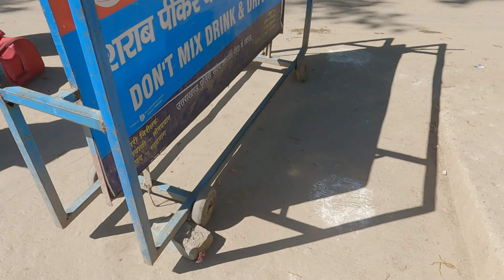RISHIKESH TO SONPRAYAG | केदारनाथ यात्रा 2021 | GURUGRAM TO KEDARNATH SOLO RIDE | Btr Arjun Day 2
नमस्ते आप सभी को मेरी तरफ  से, मेरा नाम अर्जुन सिंह और मई हरियाणा छेत्र के खूबसूरत जाने माने शहर गुरुग्राम में रहता हूँ,  जैसे की आपने मेरे पिछले व्लॉग में देखा ऋषिकेश पहुंचने के बाद , पुलिस ने हमे आगे जाने से मना कर दिया, कारण ये था की रात्रि के समय भूस्खलन होने की सम्भावना ज्यादा होती है |
जैसे तैसे रात हमने ऋषिकेश में गुजारी, सुबह ४ बजे हम श्रीनगर से होते हुए अपनी यात्रा सोनप्रयाग तक किया, इस वीडियो में आपको काफी खूबसूरत वादियां, झरने मंदाकनी नदी और भागीरत अलकनंदा नदी के साथ संगम करके गंगा नदी बनकर हरिद्धार होते हुए बाकी राज्यों में गई है |
(Hello to all of you, my name is Arjun Singh and I lived in Gurugram, a beautiful famous city of Haryana region, as you saw in my previous vlog, after reaching Rishikesh, the police refused us to go ahead, reason It was that during the night the chances of landslides are high.
Somehow we spent the night in Rishikesh, at 4 in the morning we made our journey through Srinagar to Sonprayag, in this video you will find many beautiful valleys, waterfalls, Mandakani river and Bhagirat confluence with the Alaknanda river to become the river Ganga and then through Haridwar to the rest of the states. has gone.

Gears and Digital used in this video.

Studds Helmet Thunder D4 with Mirror Visor (Plain Visor, L)

Mi 10000mAH Li-Polymer Power Bank 3i with 18W Fast Charging (Midnight Black)

Realme 6i (Lunar White, 64 GB)  (6 GB RAM)

GoPro Chesty

Syska LED Power Bank 20000 mAh

Artist: RAGE | Track: 100 Degrees Under